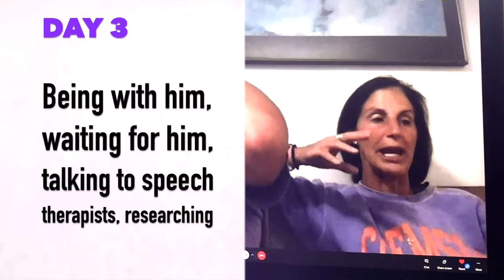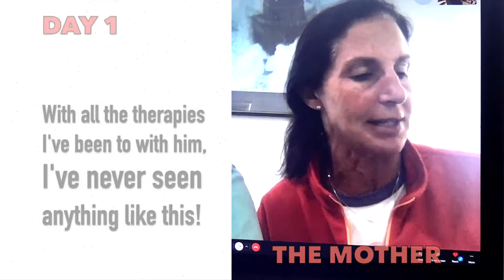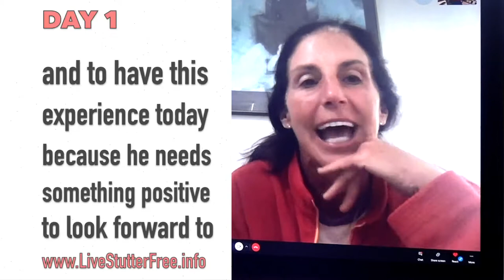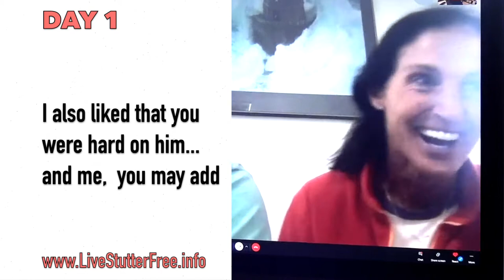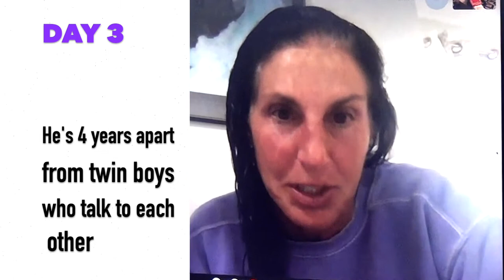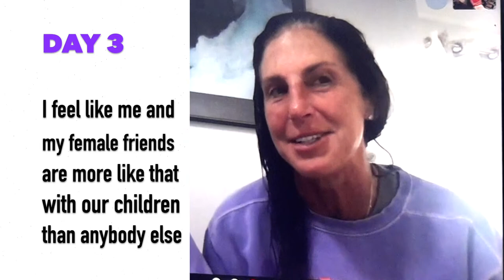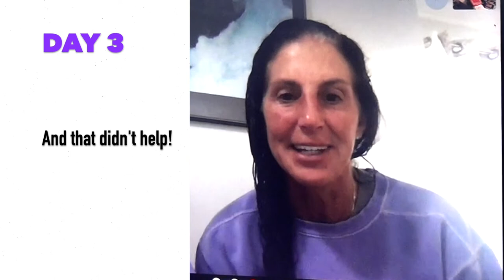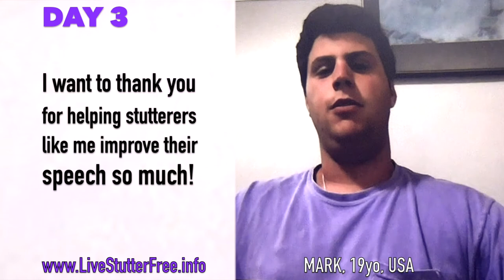LIVE STUTTER-FREE IN 3 DAYS AFTER 14 YEARS OF SPEECH THERAPY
This video is prepared by Anna Deeter, M.A., Etalon Unblocking Master, Speech Educator, Founder & Director of Live Stutter Free - the English language division of Speech Academie Etalon International By R.A. Snezhko Non-Profit. She teaches Etalon Unblocking Courses to English-speaking people with various speech imperfections and offers a life-long 100% success guarantee against any relapses.

Our recent STUTTER-FREE Etalon graduate is Mark, a 19-yo man from the USA. At the age of 4, he went with his mother to the store where they communicated with a neighbor who happened to be a speech therapist.  This "kind"  lady heard a couple of Mark's speech stumbles (totally typical for a child of this age!) and invited his mom to bring him to her speech therapy sessions. For a whole year, this "helping" speech practitioner was training Mark a "PUFF BEFORE SPEAK" technique and directed the boy's speech development away from the natural speech norms.   As the result, Mark became totally confused about speaking actions and fearful of socialization... From the age of 4-5 to 19, he has attended several speech therapists and stuttering specialists who stuttered themselves. They never taught him to speak with the tongue, but only trained him to use various "THINK BEFORE YOU SPEAK" techniques;-( Mark stopped speaking much with people and turned himself into "professional" severe stutterer;-(

Just like all other 10,000+ graduates of the Etalon Unblocking program since 1998, he has also become unblocked, learned practically to follow the natural norms for speaking, and normalized his speech and life in only 3 days. After he has realized that he kept acting in speech as a beginner for years and, never learned to operate his speech instrument correctly, this bright man has swapped his immature speaking for a perfect speech in only 3 days!

The ETALON science teaches that the problem of stuttering is the result of underdeveloped, developed incorrectly or absent adequate speaking skills in a human. The main cause and the mechanism of stuttering are various MENTAL STUPOR-BLOCKS (incorrect and no correct information about speaking in the mind). As a result of attempts to act according to various incorrect mental programs,  a person develops various BODY STUPOR-BLOCKS (incorrect use of the speech organs).

People are born without any skills. They do not know how to perform any action of their body yet: walk, hold a spoon, ride a bike, read, write, and speak. They are capable of doing all of these things, but they simply do not know how to perform these actions yet. They have not learned yet how to move the muscles of their body in coordination. Newborn babies' memory does not yet have the information about how to make precise and coordinated movements of their muscles of their body.
People learn both speaking and writing skills from their early childhood. An interesting fact is that even though children learn their writing skills under the strict guidance of teachers in school and parents, they are left on their own to develop their skills of speaking by the principle of "whatever God will send". Such a situation has been taking place simply because no professional scientific program (except ETALON) for the formation of human speech, has ever existed in the world.  Naturally, with such a chaotic approach to the formation of the human's speaking skills, "God does not send to all" to form their normal and full speech.

 Over 10,000 program graduates in Russia and in other countries (speaking English as primary and a second language) have eliminated their stuttering once and for all!

Each and every program graduate has achieved 100% successful results guaranteed by his own 100% personal control over his coordinated correct speaking actions.

Facebook: Live Stutter Free (close group),
                    SPEECH MASTERY (open group),
                    Mastery of Living (podcast page)